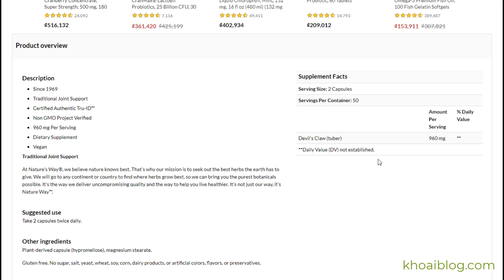Devil’s Claw 480 mg hộp100 viên của Nature’s Way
Hỗ trợ khớp truyền thống